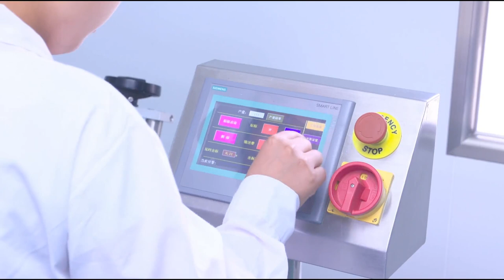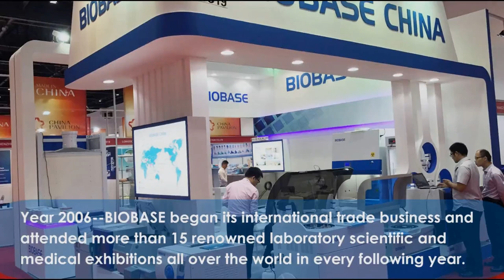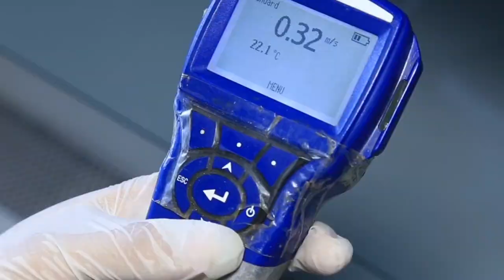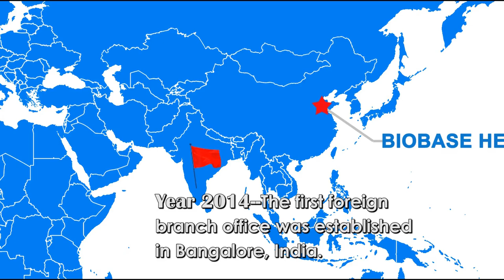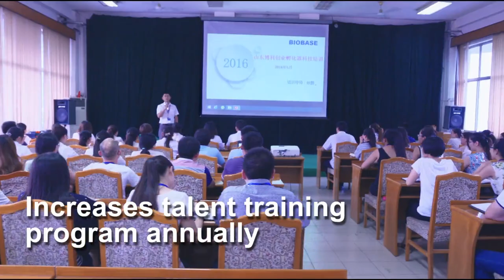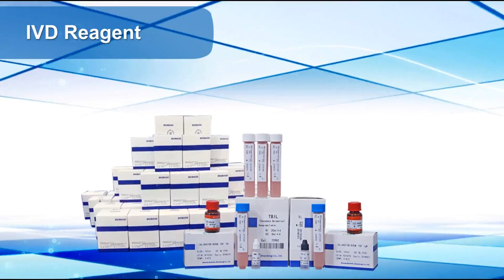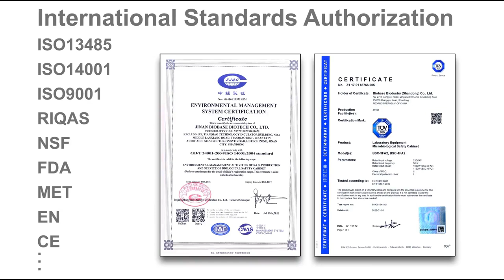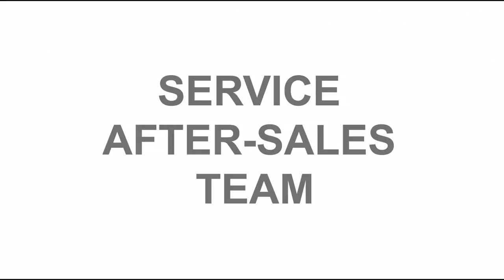BIOBASE Company introduction video